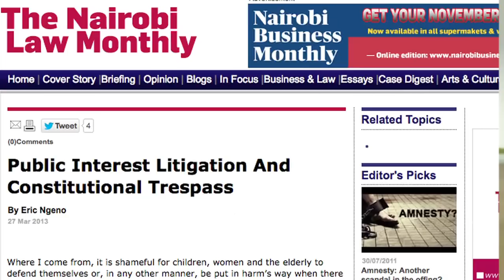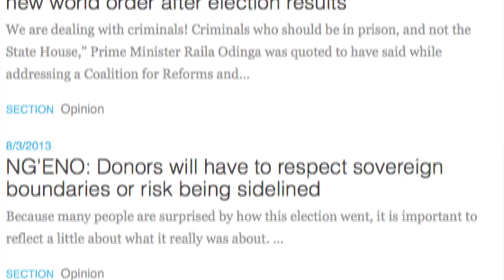5 Minutes with Eric Ng'eno, Speech Writer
Five Minutes with Eric Ng'eno, speech writer. This episodes are in line with the Jubilee Government Policy of UWAZI (Openness).